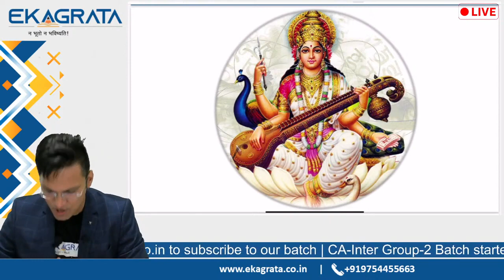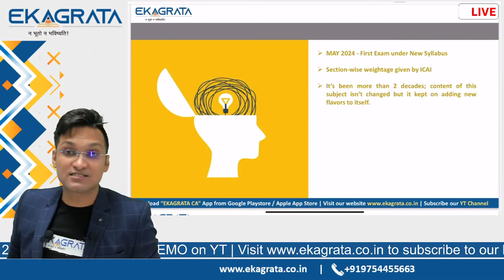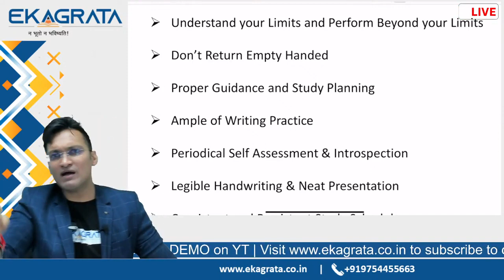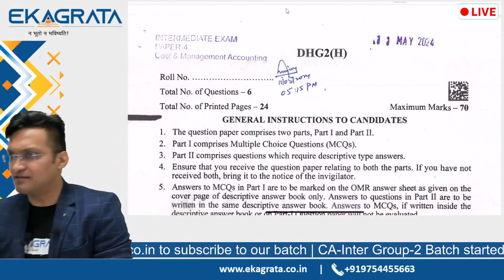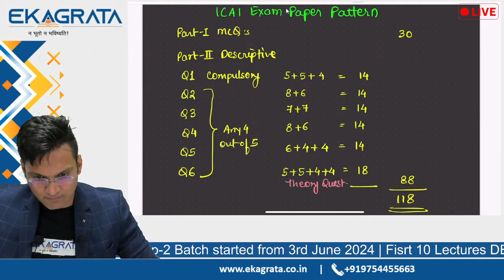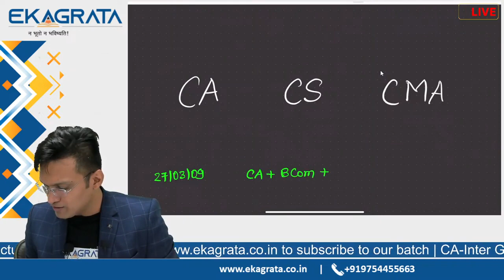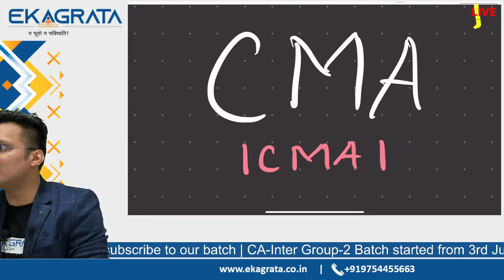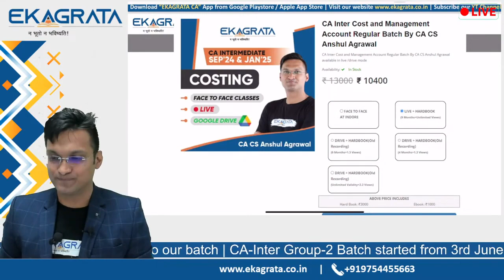01. CA Inter G2 PAPER 4 | Costing | Sep’24 / Jan’25 | CA Anshul Agrawal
01. CA Inter G2 PAPER 4 | Costing | Sep’24 / Jan’25 | CA Anshul Agrawal